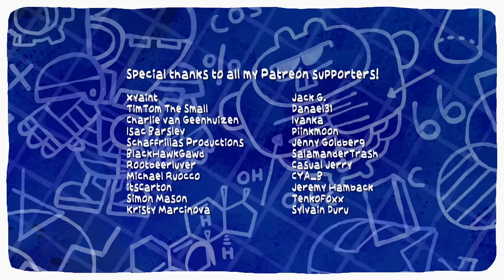The Ultimate "Iron Man 2" Recap Cartoon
Continuing on with the MCU! The ultimate recap cartoon of Marvel's Iron Man 2!

LOOKING FOR A GOOD PC? Starforge makes really great ones!

Animated by
Junaid Chundrigar -